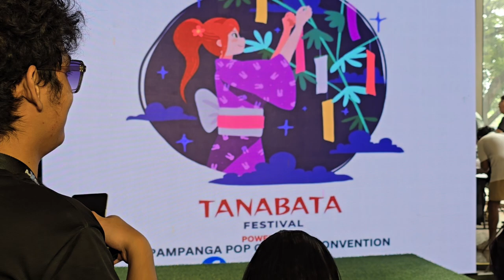Cosplay: Tanabata Festival - 20240818 150005